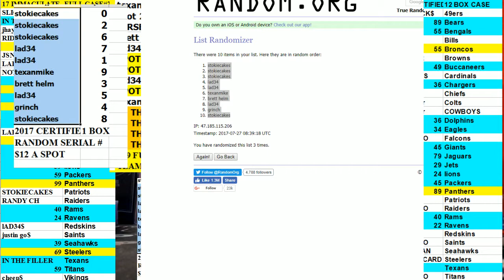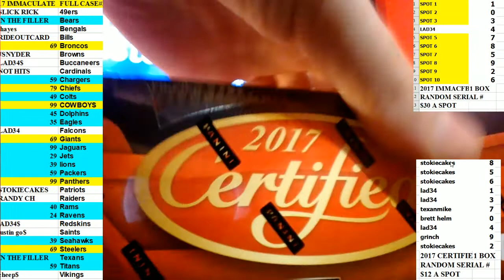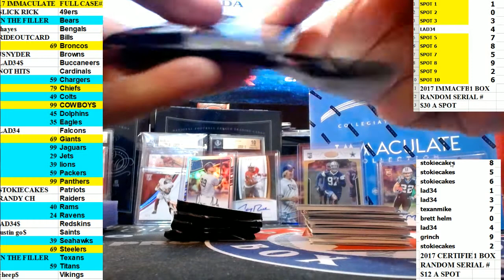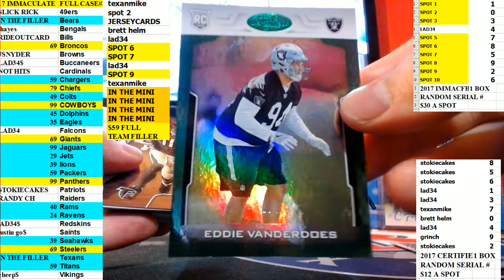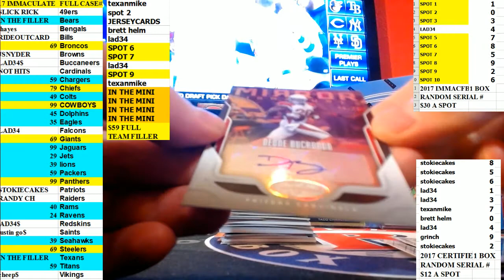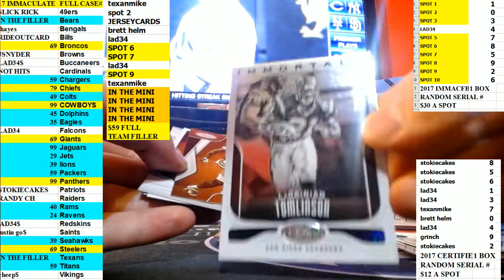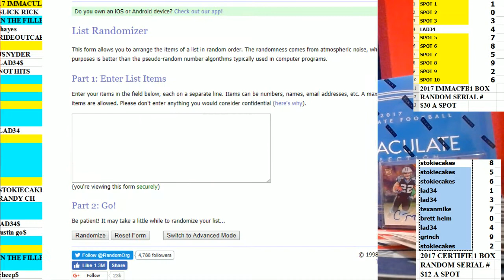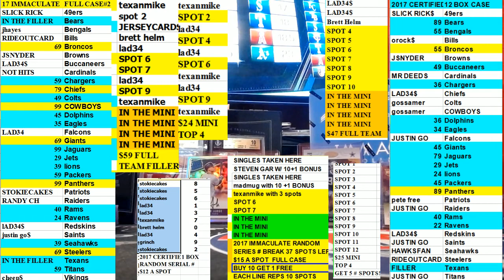2017 CERTIFIED FOOTBALL RANDOM SERIAL NUMBER BREAK #5